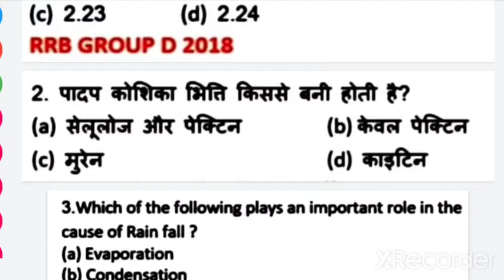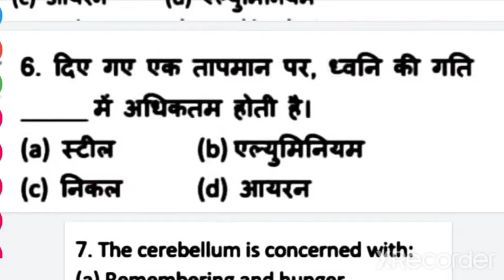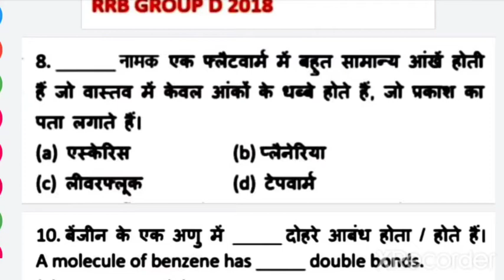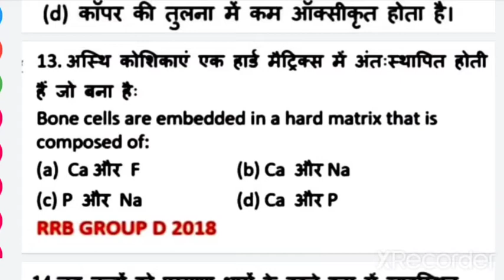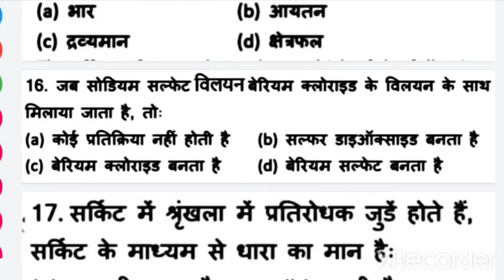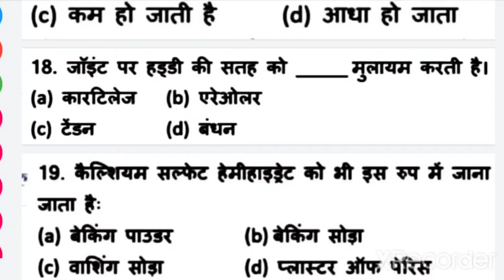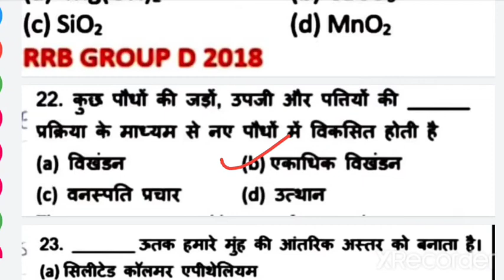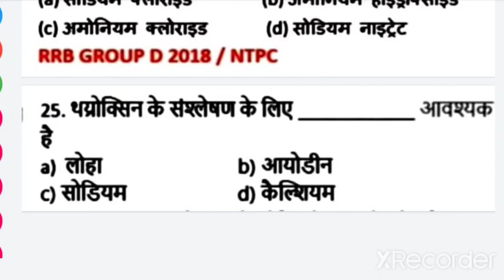Day-3 | सामान्य विज्ञान | General Science | RRC GROUP D GENERAL SCIENCE | SCIENCE FOR SSC, RAILWAY